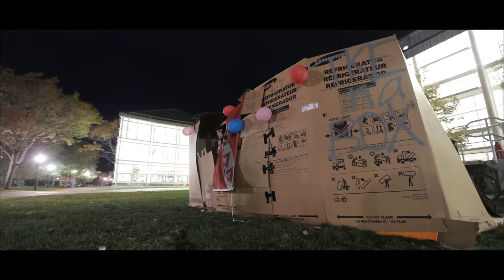Demo Reel 2016